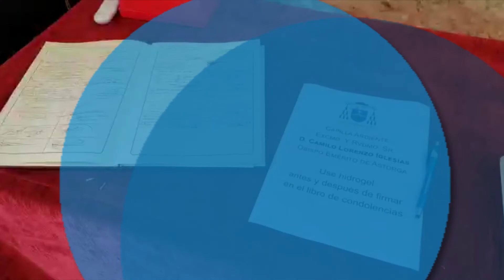Luto oficial en Astorga por su obispo emérito